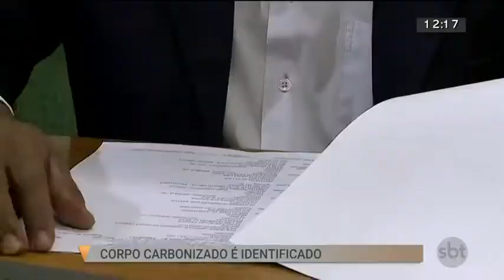Corpo carbonizado encontrado em Taguatinga é de adolescente | SBT Brasília 30/08/2018